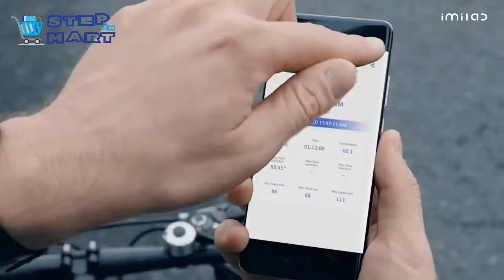Mi Imi Smart Watch KW66, Your Professional Fitness Tracker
Xiaomi Imi KW66 Smart Watch
Produced by Xiaomi Imi(Mi Ecosystem)
With a 3D High Definition Curved Screen
Can measure people with dark color and heavy hair